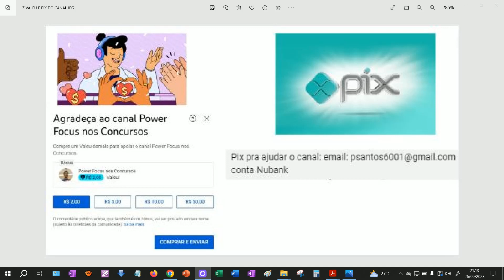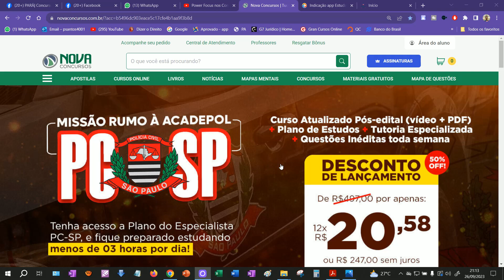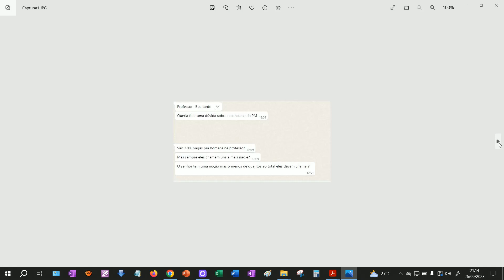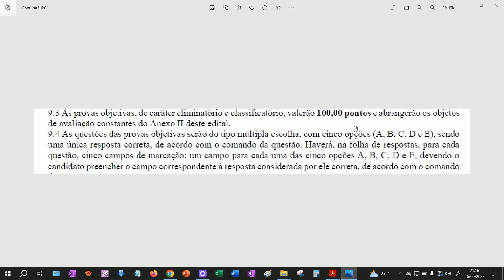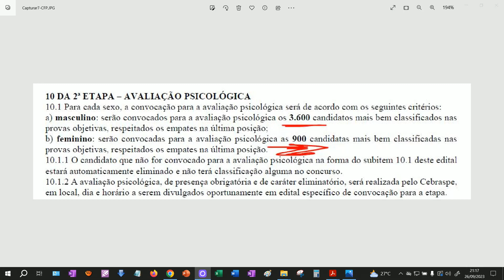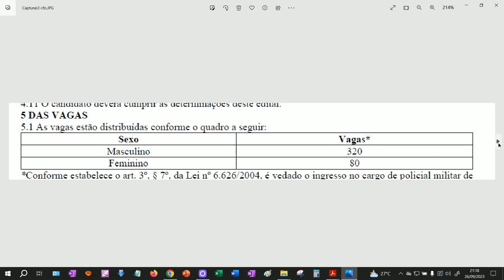PM-PA: QUANTOS SERÃO CONVOCADOS PARA AS PRÓXIMAS FASES DO CONCURSO DA PM-PA???